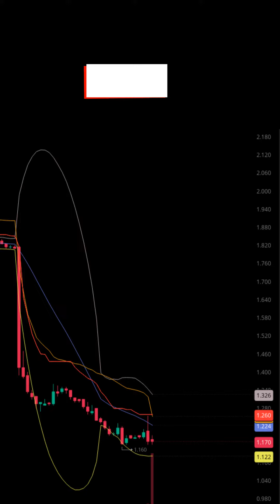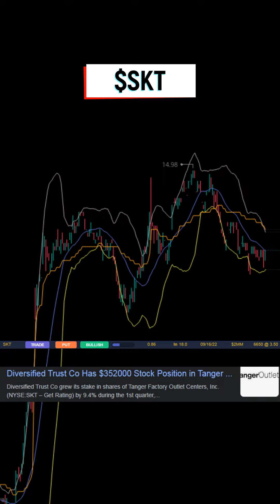Weekly Watch (06/28)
$PLTR $GDOT $MMAT $OXY $SKT